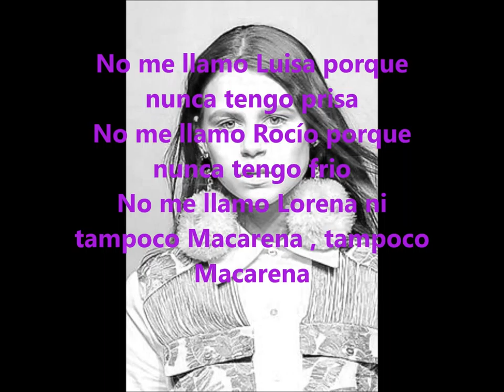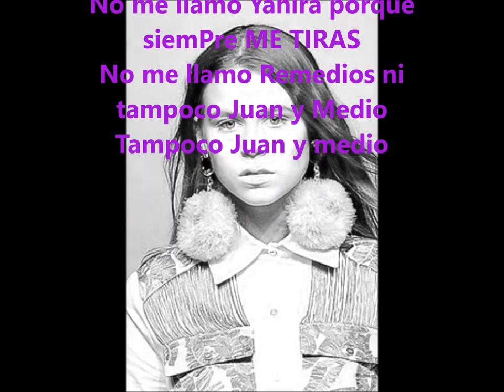16 yo tengo mi pompom